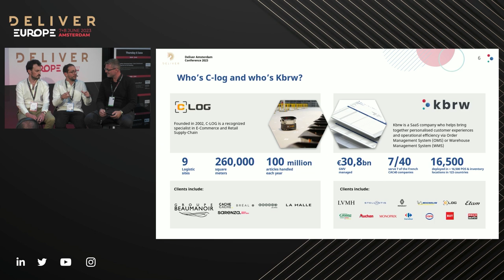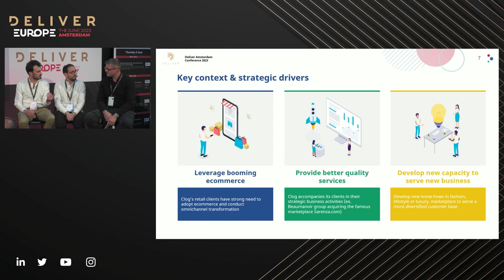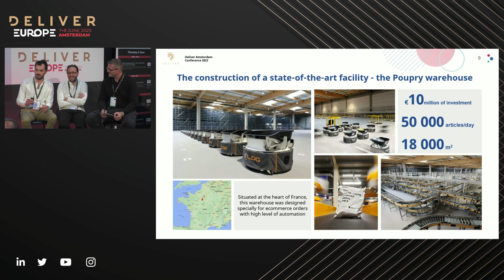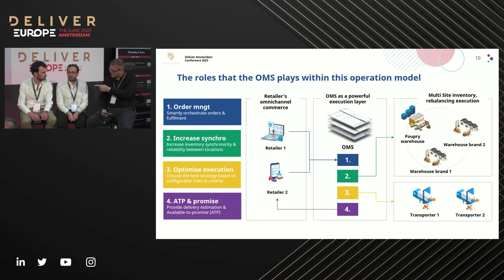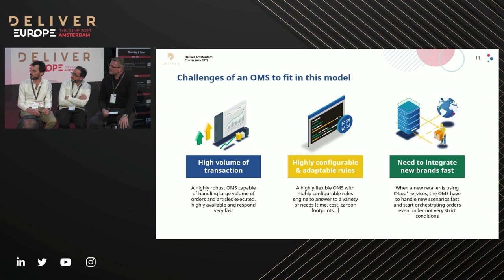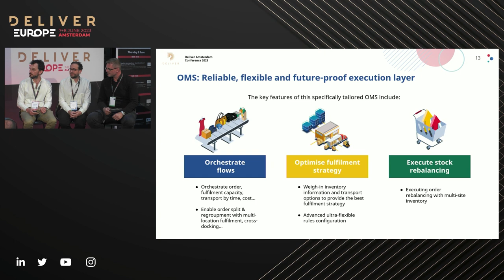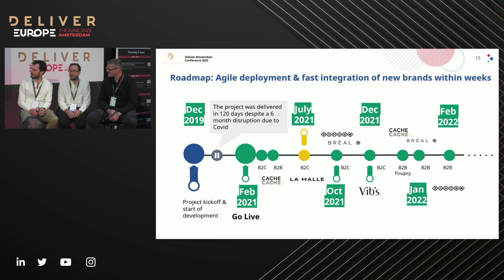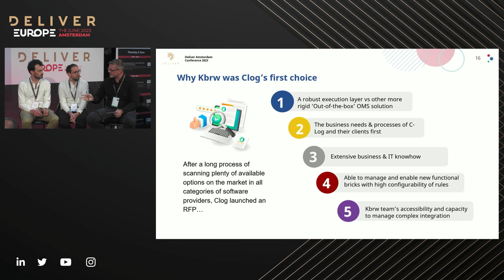DELIVER 2023 Case Study: KBRW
Philippe Romano, CEO and Co-founder - KBRW
François Chérel, Supply Chain & Omnichannel Logistics Manager - C-log (Beaumanoir Group)

Why an OMS Is the Must-Have Tool to Improve Customer Journey Whilst Assuring Operational Efficiency.

It’s essential for all supply chain actors to be where their customers are. Omnichannel is not an option, but the rule - and it continues evolving. Join us to see how a high-performance OMS is the right solution for complex supply chain issues.